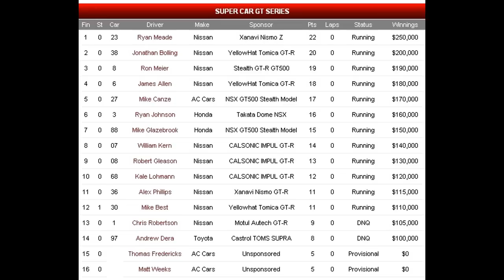Gran Turismo 5 Road Racing League GT500 Race 6 CÃ´te d'Azur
CLick To Sign UP

Song Used- Taylor - Grind Mode